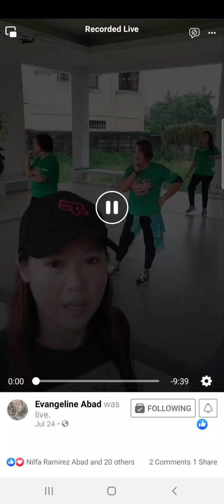Zumba Favorite Music/Credit to Dooleys the owner of the music